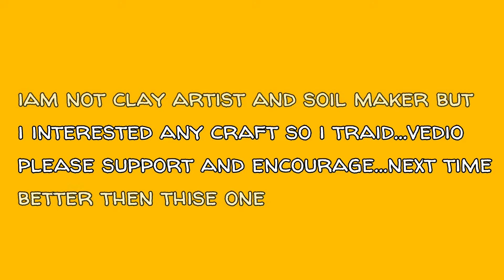wood carving tesla making a simple face out of soil sculpting art